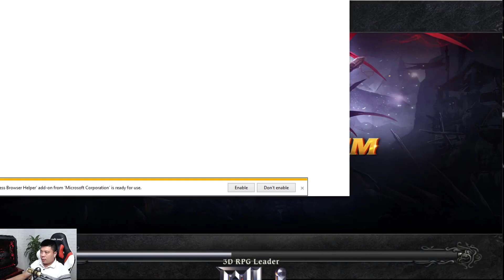Mu Online | MUSS6.VN Anh Em Thích Cấp 1 Hay Cấp 2 Sét Ma Thuật Cấp 2 Chết Qúa | GAME TV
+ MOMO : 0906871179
   TRINH DINH DINH
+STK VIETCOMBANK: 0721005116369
   TRINH DINH DINH

CODE : GGO6VN1411

+ If any owners has an issue with any of the uploads please get in contact  and it will be deleted immediately. Thank you for your coopertation.

+ Nếu có bất cứ vấn đề liên quan đến bản quyền nội dung, hình ảnh... các bạn vui lòng liên lạc mình theo địa chỉ  để giải quyết nhé. Mình sẽ cùng nhau làm việc nhanh và trên tinh thần hợp tác nhất có thể ^_^

© Bản quyền thuộc về GAME TV